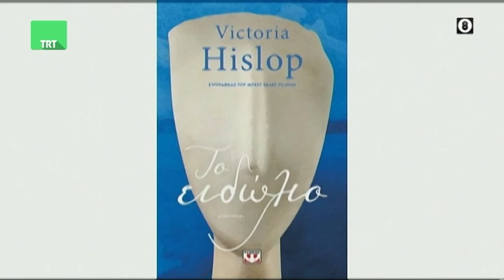Η Βικτώρια Χίσλοπ στην TRT 230124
Η συγγραφέας Βικτώρια Χίσλοπ ήταν καλεσμένη του Σωτήρη Πολύζου στην εκπομπή της TRT  "Κεντρική Ελλάδα Καλησπέρα" την Τρίτη 23 Ιανουαρίου 2024